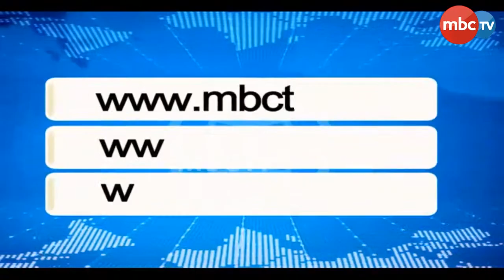ଅନେକ ଗୁରୁତ୍ୱପୂର୍ଣ୍ଣ ବ୍ୟବସ୍ଥା ଉପରେ ଆଲୋଚନା କରିଛନ୍ତି ଆଇଜିବି | MBCTv